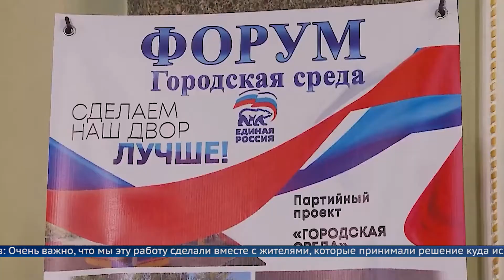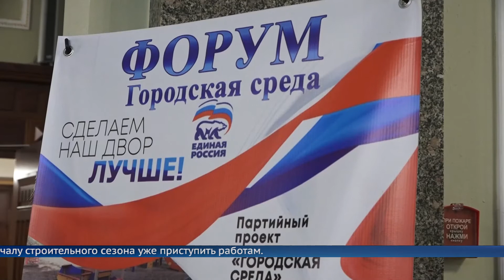Жить с комфортом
В Иркутской области благоустроят 195 общественных территорий